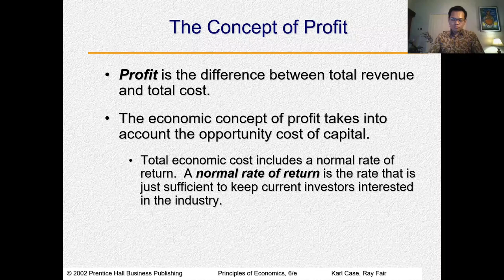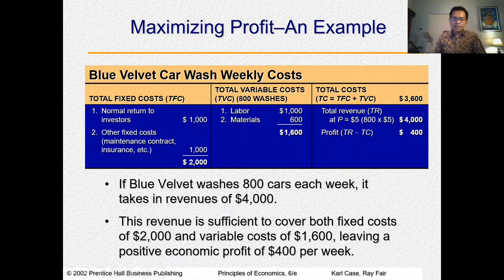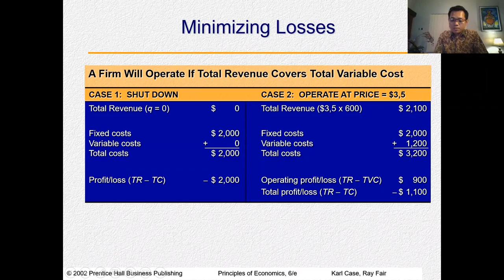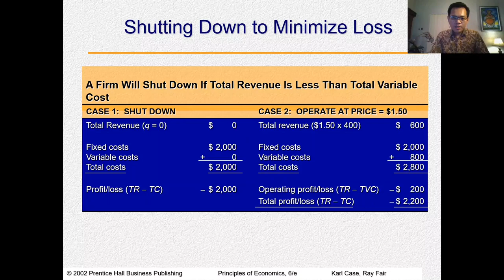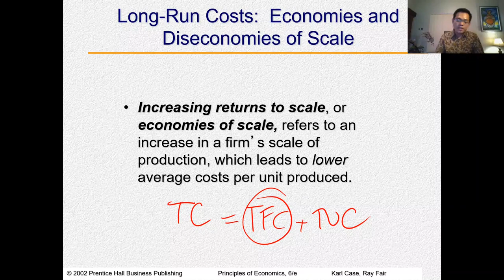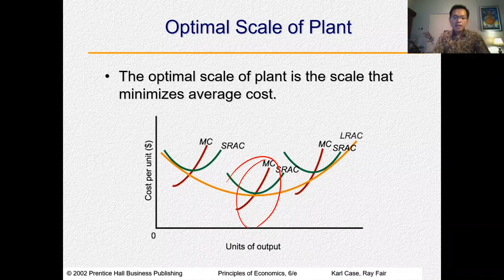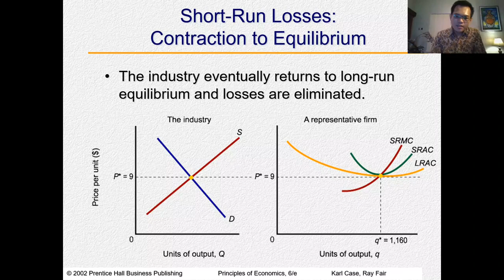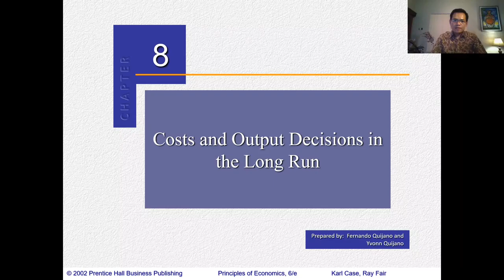Principles of Economics - Cost and Output Decisions in the long run